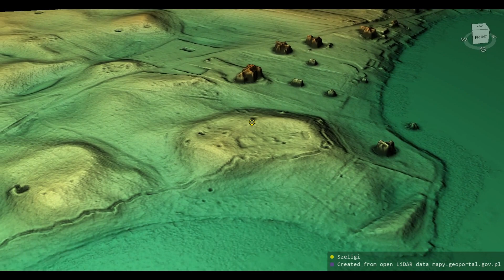Szeligi (Poland)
Szeligi 3D model. Coordinates: 53.81413, 22.41054